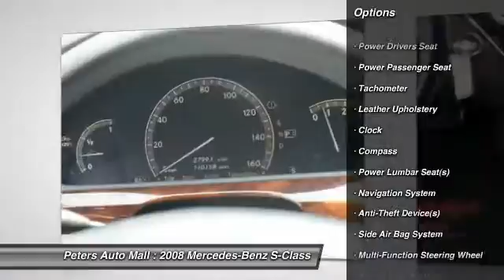2008 Mercedes-Benz S-Class High Point North Carolina 21701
2008 Mercedes-Benz S-Class 5.5L V8 - $28850

You'll love this 2008 Mercedes-Benz S-Class. This is a vehicle you'll want to take home. With 110062 miles, it features Automatic transmission and an exterior color of Black. Call and get in touch with Peters Auto Mall directly, and be the first to open the vehicle door today!